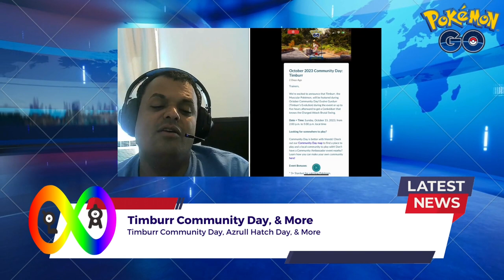Pokémon Go News Episode 257 (Timburr Community Day, & more)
I'm back with a new video after a hiatus, I talk about the upcoming community day, and more.

My Mersona